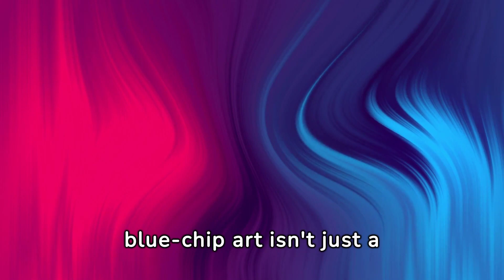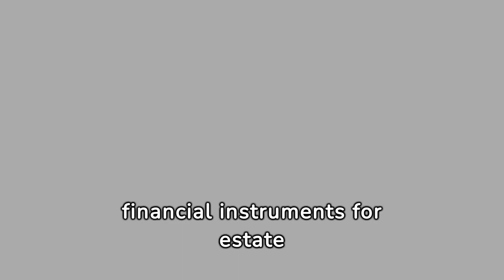Wealth Hacks: Top 7 Billionaire Tactics REVEALED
Discover the wealth hacks that billionaires use to secure and grow their fortunes! In this eye-opening video, we reveal the top 7 billionaire tactics that keep their wealth foolproof and thriving. From Index Fund Investments to Offshore Trusts, you'll learn the secrets that the ultra-wealthy rely on to ensure their financial legacy endures for generations.

Explore how Family Limited Partnerships, Dynasty Trusts, and Equity Swaps provide smooth wealth transitions and strategic tax advantages. Dive into the world of Blue Chip Art and Venture Capital Investments, where tangible assets and high-growth opportunities offer a robust hedge against market volatility. And don't miss how Qualified Personal Residence Trusts and Charitable Lead Annuity Trusts blend philanthropy with financial savvy, reducing estate taxes while making a positive impact.

Whether you're fascinated by the financial strategies of the rich or looking to apply some of these principles to your own wealth-building journey, this video is packed with valuable insights. Join us as we break down these sophisticated financial maneuvers in a way that's easy to understand and apply.

Engage with us in the comments to share your thoughts and questions. Let's explore the journey to financial success together!

CHAPTERS:
0:00 - How Billionaires Protect and Grow Their Wealth
0:08 - Index Fund Investments
0:17 - Family Limited Partnerships (FLPs)
0:27 - Dynasty Trusts
0:37 - Equity Swaps
0:46 - Offshore Trusts
0:57 - Investing in Blue-Chip Art
1:08 - Venture Capital Investments
1:17 - Purchasing Sports Franchises
1:27 - Qualified Personal Residence Trusts (QPRTs)
1:38 - Charitable Lead Annuity Trusts (CLATs)
1:48 - Self-Canceling Installment Notes (SCINs)
1:59 - Investing in Safe Havens
2:10 - Swiss Bank Accounts
2:19 - Buying and Leasing Farmland
2:28 - Patents and Intellectual Property Investments
2:39 - Summarizing the Strategies
3:07 - Final Thoughts